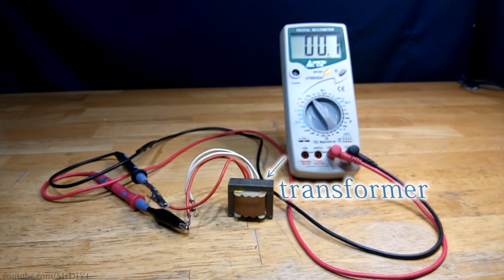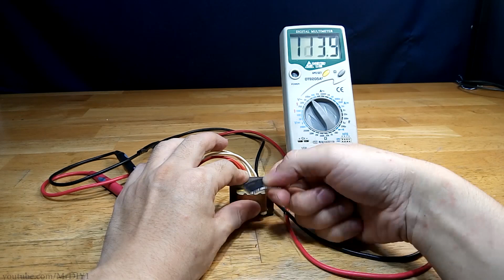7 Amazing Tricks With Magnets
Simple Compass
Curie temperature
magnet poles
ELECTRICITY PRODUCE MAGNETIC
MAGNETIC PRODUCE ELECTRICITY
Unlocking a Phone Using a Magnet
Demagnetization at high temperature